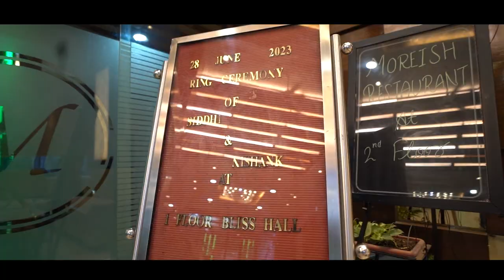rakesh bhaiya ji 01